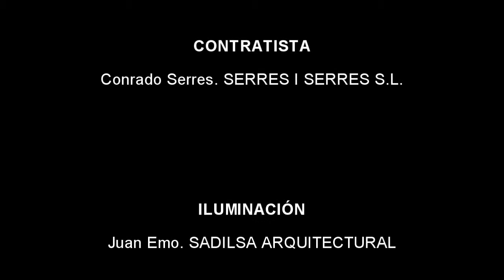CT ARQUITECTO ASESOR REFORMA VIVIENDA EN BARCELONA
Carlos Tejada. arquitecto.
Calle Puerto Príncipe nº 26-40 1º 12
08027 Barcelona
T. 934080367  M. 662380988